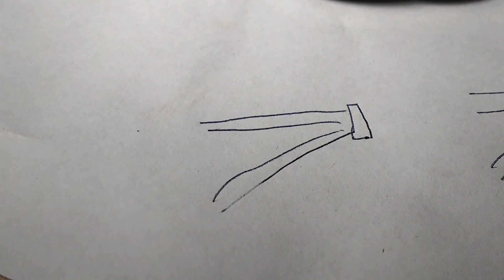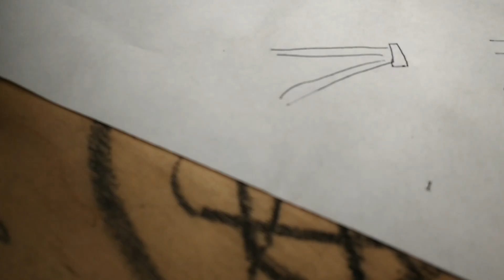Straight to tapered steer tube adapter - Mountain Bike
If your mountain bike came with a straight steerer tube you can use this bearing adapter to put in a tapered steering tube and run a different fork.